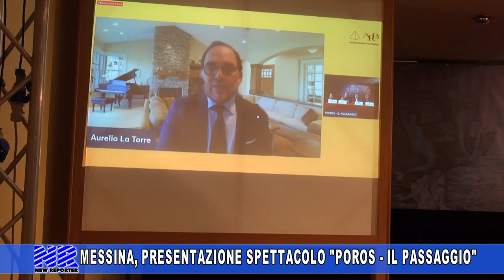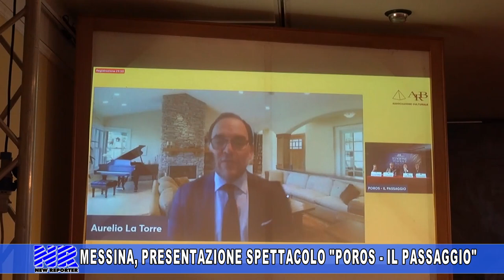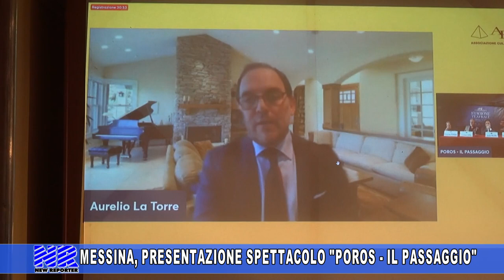New Reporter - Messina, presentazione dello spettacolo "Poros - il passaggio"